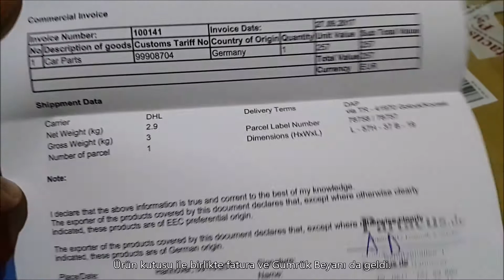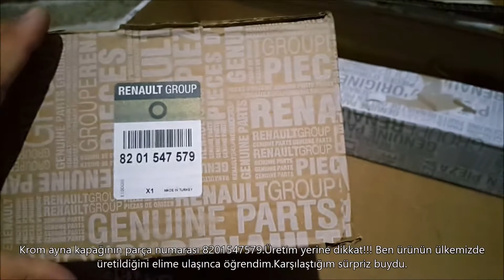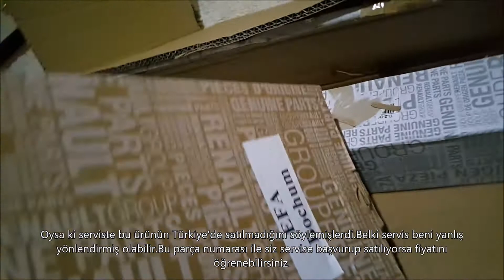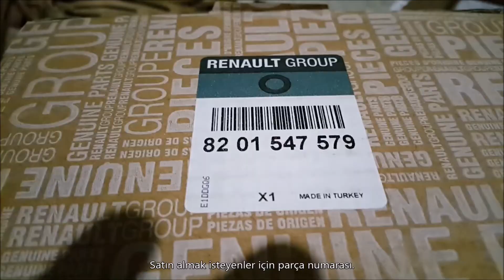RENAULT TALISMAN/MEGANE4 KROM AYNA KAPAĞI KUTU AÇILIŞI (TALISMAN/MEGANE4 CHROME SIDE MIRROR)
Hepinize merhaba.Bu videoda Renault Talisman ve megane 4 araçlara ait orjinal krom ayna kapağı kutu açılışı ve parça numarası paylaşımını bulabilirsiniz.
İyi seyirler.